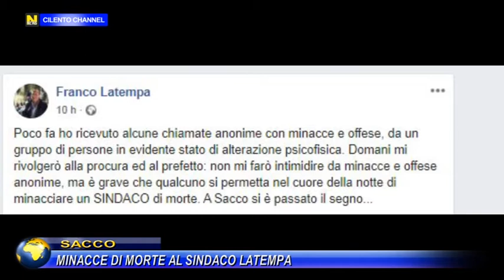Sacco, Minacce di morte al sindaco Latenpa.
"Poco fa ho ricevuto alcune chiamate anonime con minacce e offese, da un gruppo di persone in evidente stato di alterazione psicofisica.Domani mi rivolgerò alla procura ed al prefetto: non mi farò intimidire da minacce e offese anonime, ma è grave che qualcuno si permetta nel cuore della notte di minacciare un SINDACO di morte. A Sacco si è passato il segno". Sono le parole del sindaco di sacco Franco Latenpa scritte sulla sua bacheca facebook in merito al grave episodio avvenuto nella giornata di ieri.